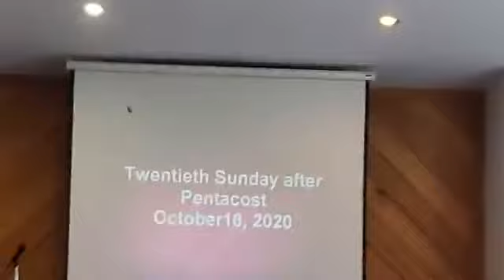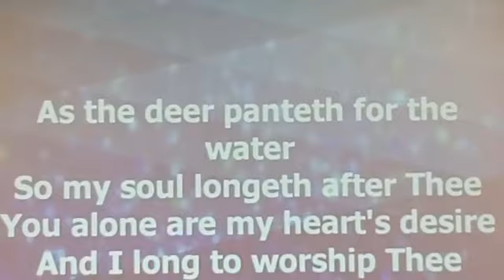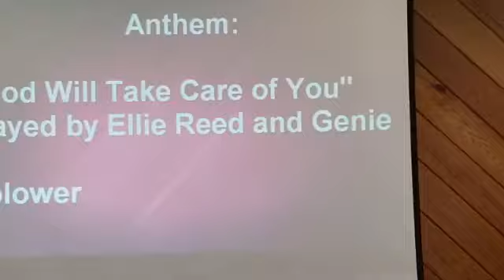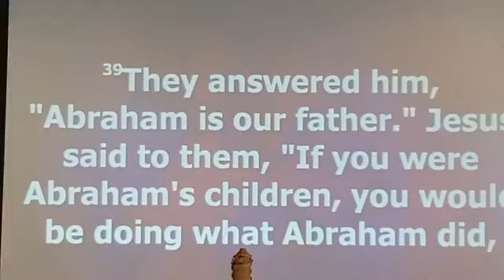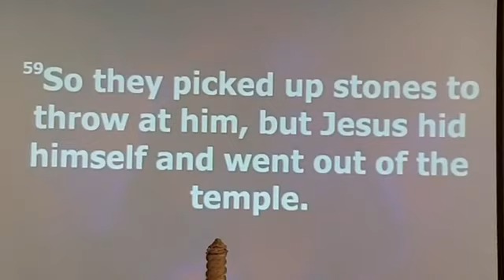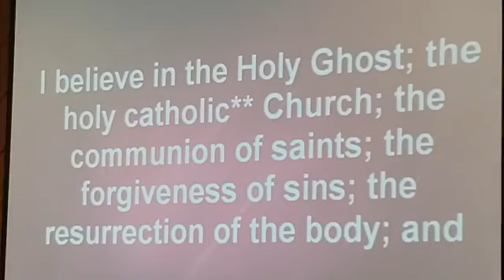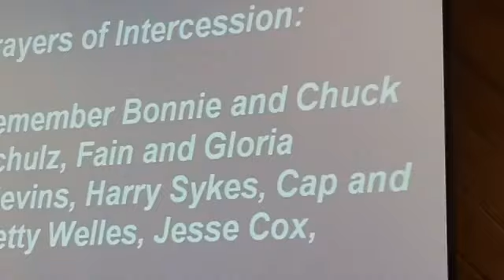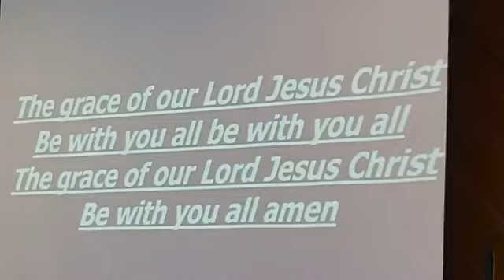BRPC Service - with Rev Dr Bruce Hedgepeth presenting Part 1 of "Credo"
BRPC Service - with Rev Dr Bruce Hedgepeth presenting Part 1 of "Credo," Eleanor Reed, Genie Polower, and Jeanette Hocking playing the music. Part 2 of "Credo" will be next Sunday!